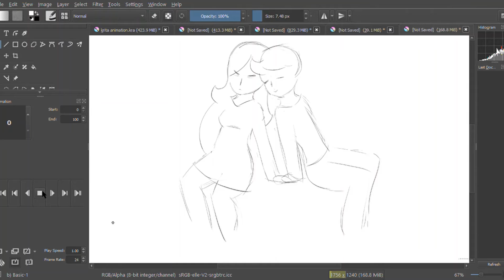ÑΣVΣR GΣ U$ΣD Ø PΣØPLΣ unfinished animation //mild gore warning//